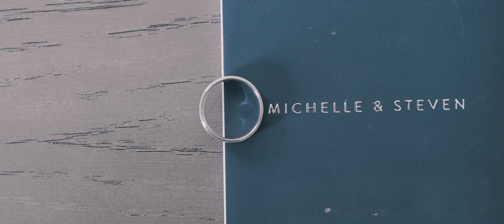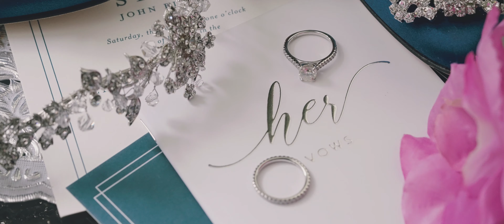Our Wedding: Michelle and Steven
We held our wedding in Chicago on July 2021.

Location: Church of the Holy Family, Chicago, IL
Second Song: "To You My Light" by Maktub